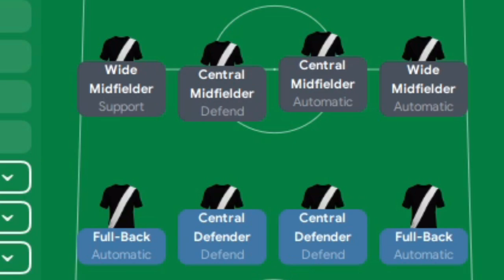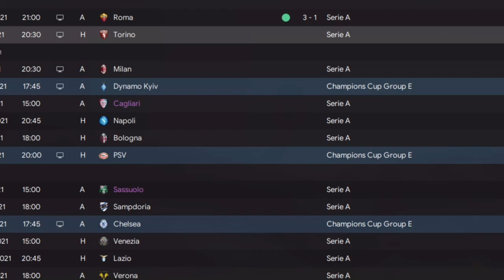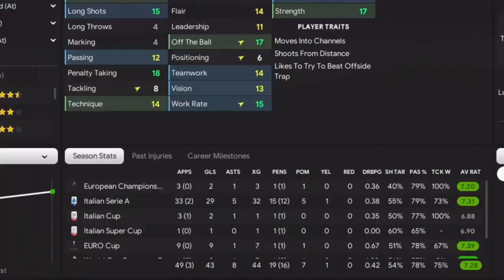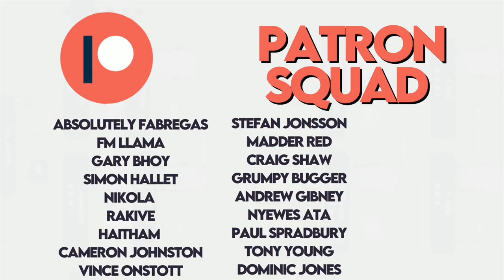FIX JUVENTUS FAST - FM22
Full season with Juventus. Here is how I'd fix them. Oh and it's in 3 minutes too. 3..2..1 lets go.